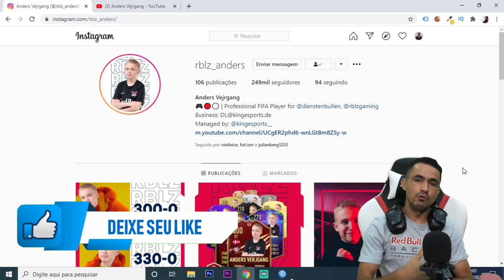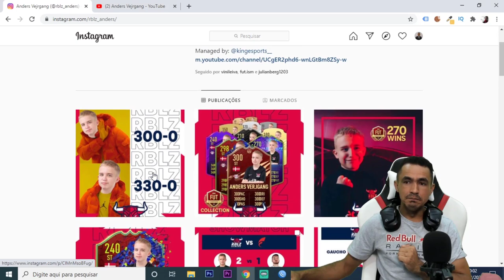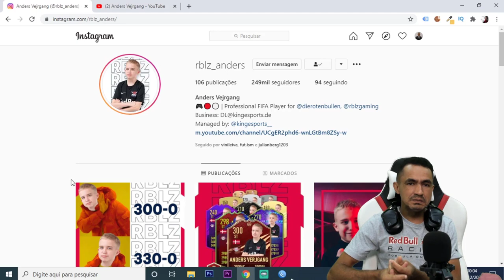FIFA 21🎮 COMO ANDERS VEJRGANG VENCEU 💥 330 PARTIDAS DO FUT CHAMPIONS❗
SEJA NOTIFICADO DIRETAMENTE NO SEU WHATSAPP SEMPRE QUE A LENDA COMEÇAR UMA LIVE OU POSTAR CONTEÚDO NOVO... LINKS PARA VOCÊ CONHECER O ANDERS VEJRGANG